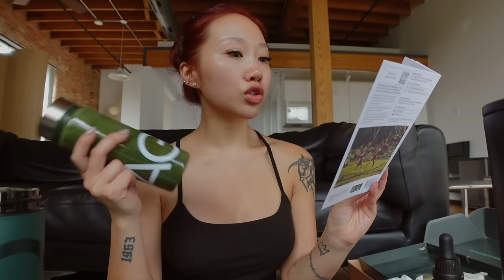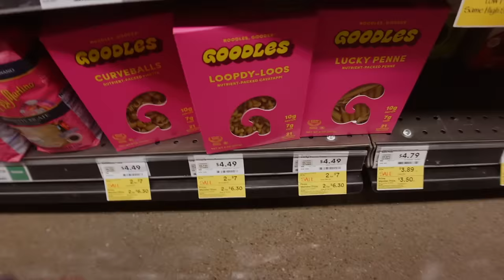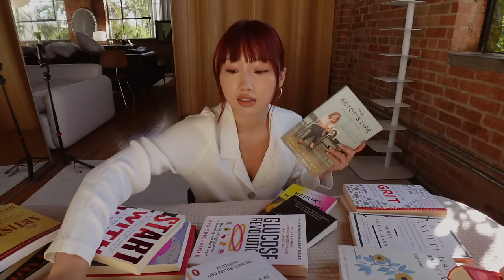loft apartment diaries | bedroom decor and organizing bookshelf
A few apartment additions and a day being a homebody in my loft 🎀

✦home amazon finds

Akari lamp dupe options

Simple Modern tumbler
Simple Modern coffee mug